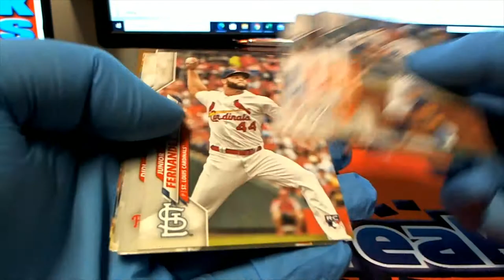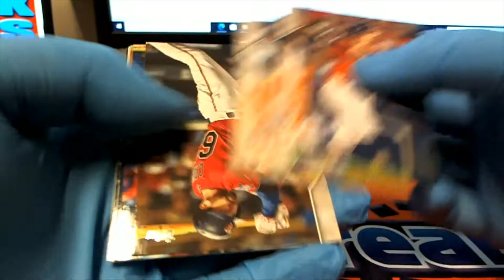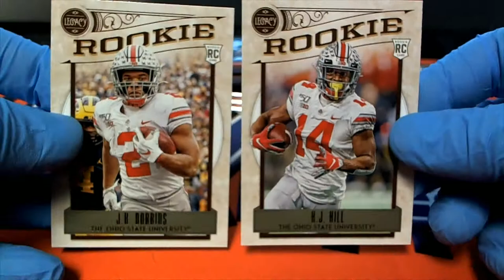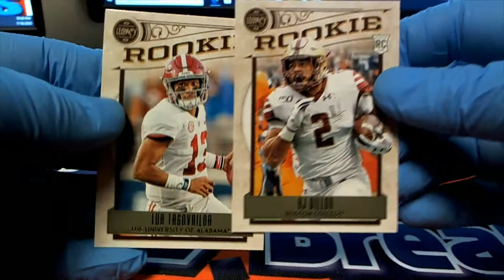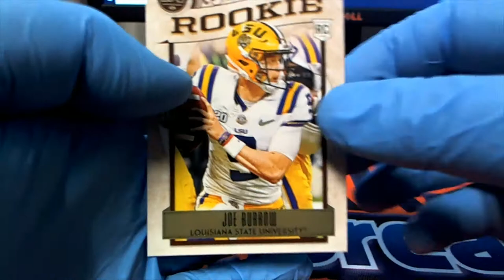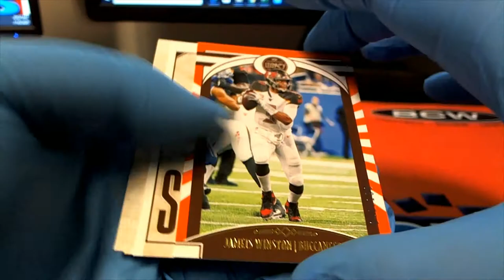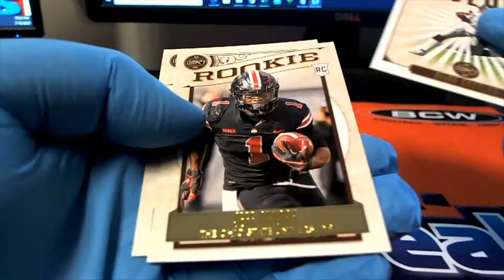2020 Topps Series 2 & 2020 Panini Legacy Pack Rips George C & Pat C